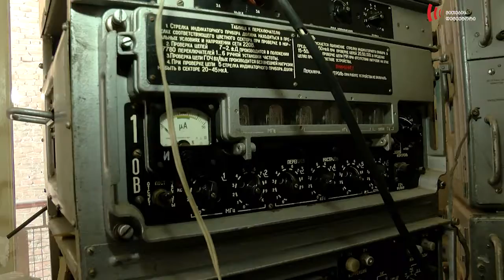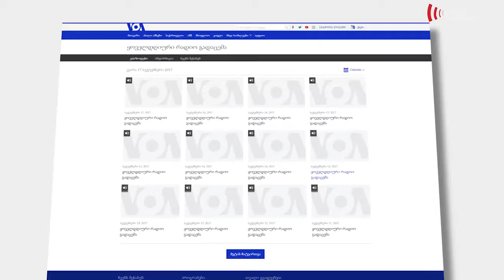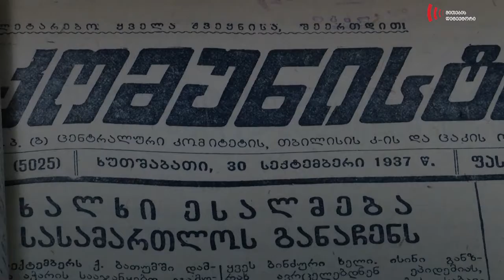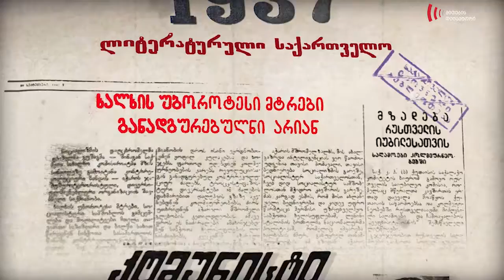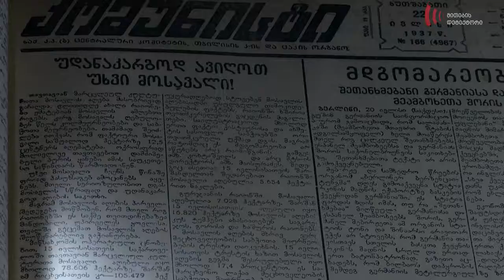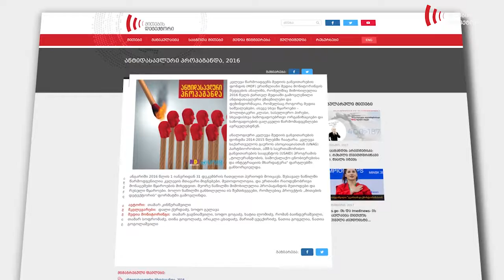საბჭოთა მედია და პარალელური ისტორიები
გიორგი რევიშვილი